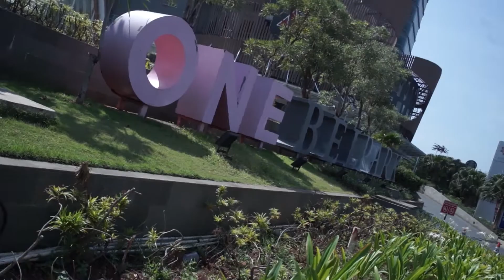Los RedLand - SMA 4 Cibinong (Live Audition JABODETABEK)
Hi, Fren. Ini dia Cool Performance dari Los RedLand - SMA 4 Cibinong di event Roadshow Pucuk Cool Jam 2020 - Make The Journey Louder. Ayo support mereka menuju Grand Final di Pucuk Cool Jam Festival 2020!